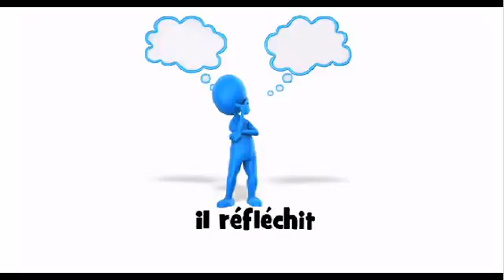Aprenda francês = il réfléchit